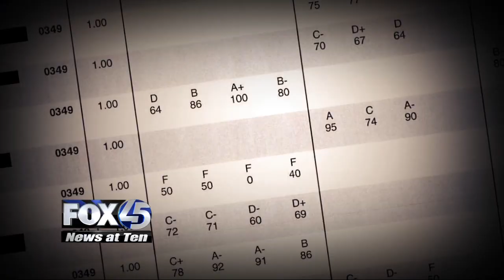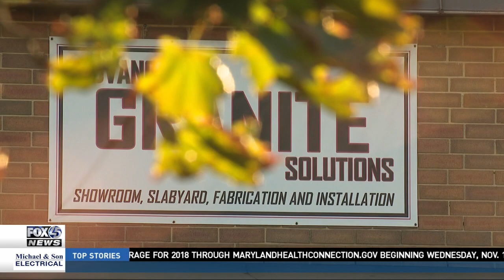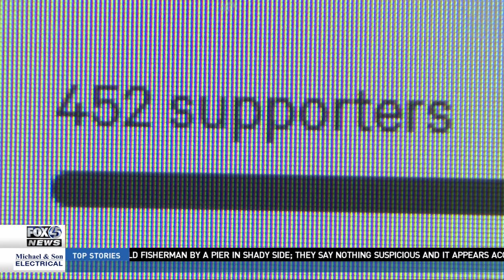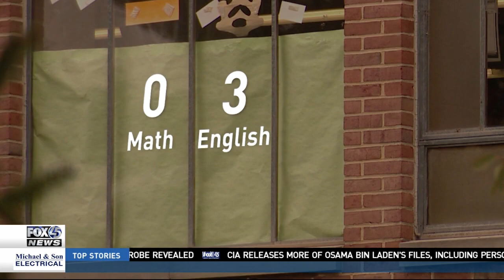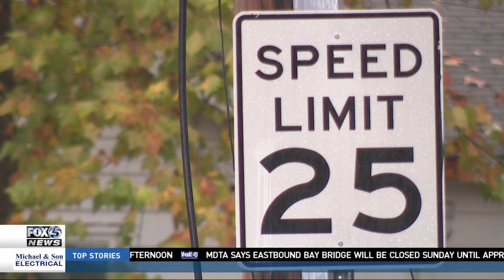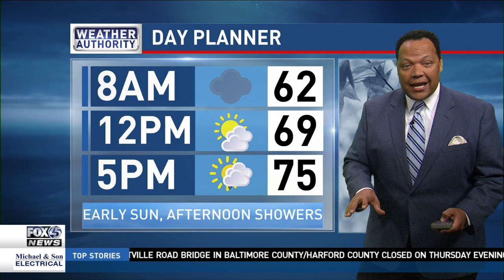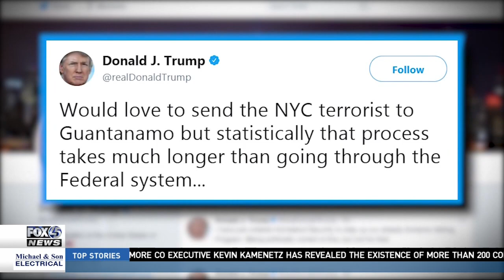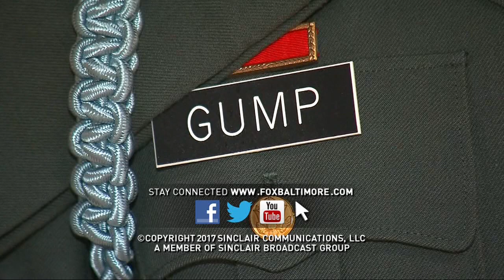WBFF 11 2 17 10pm News